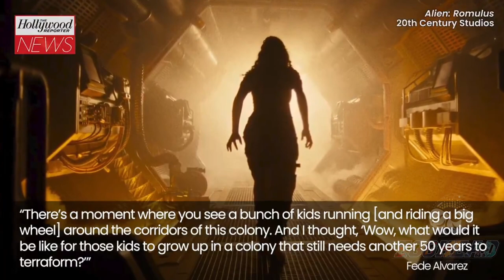Director Reveals The Deleted Scene From James Cameron’s ‘Aliens’ That Inspired ‘Alien Romulus!’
Director Fede Álvarez is giving Alien fans a terrifying first look at Alien: Romulus — the first film in the revered sci-fi horror franchise since 2017 — and is detailing the deleted scene from Aliens that inspired his new film.

The first trailer for Alien Romulus dropped Wednesday with a 1-minute, 2-second teaser. In the teaser, young crew members aboard a run-down spaceship encounter the Alien franchise’s famed Xenomorph creatures, which range from menacing facehuggers to fully-developed aliens.

Priscilla star Cailee Spaeny is among the cast members in the film, which is being produced by original Alien director Ridley Scott.

While discussing the first look at Alien: Romulus with The Hollywood Reporter, Álvarez explained how a scene director James Cameron cut from his 1986 blockbuster Aliens helped establish the youthful foundation for the new chapter in the franchise, which is due in theaters on August 16.

“There’s a moment where you see a bunch of kids running [and riding a big wheel] around the corridors of this colony. And I thought, ‘Wow, what would it be like for those kids to grow up in a colony that still needs another 50 years to terraform?’” Álvarez explained to THR. “So I remember thinking, ‘If I ever tell a story in that world, I would definitely be interested in those kids when they reach their early twenties.’”

While Alien: Romulus isn’t due in theaters until late summer, Fede Álvarez has already won acclaim for his film from Ridley Scott, who directed the first Alien film in 1979.

Discussing his encounter with Scott after the legendary filmmaker first screened Alien: Romulus, Álvarez told fellow director Guillermo del Toro during a Q&A at the Directors Guild of America’s Latino Summit 2023 that he was surprised by his producer’s reaction to the film.

“He walks into the room and he did say, ‘Fede, what can I say? It’s f——-g great,’” Álvarez recalled for del Toro. “For me, it was like … my family knows it was one of the best moments of my life to have a master like him, [who] I admired so much, to even watch a movie I made, but particularly something like this … and talk to me [for] an hour about what he liked about it.”

Álvarez added that one of the biggest compliments Scott gave him regarded the “great” dialogue in Alien: Romulus — words that resonated with the director because he also co-wrote the screenplay.

Alien: Romulus — which is considered an “interquel” in the Alien canon rather than a prequel or sequel — doesn’t mark the first time Álvarez has brought his filmmaking skills to a storied film franchise. Previously, Álvarez rebooted director Sam Raimi’s horror film classic Evil Dead in 2013.

Alien Romulus — which also stars Isabella Merced, Spike Fearn, David Jonsson, Archie Renaux and Aileen Wu— is the seventh film in the Alien franchise. The 1979 original was followed James Cameron’s Aliens in 1986, David Fincher’s Alien 3 in 1992 and Jean-Pierre Jeunet’s Alien: Resurrection in 1997.

After a 15-year break, Scott returned to the franchise to direct the Alien prequels Prometheus in 2012 and Alien Covenant in 2017.

About us: Egghead News is an entertainment and media channel that reports, speculates and forecasts on a variety of news from the entertainment genres. Movies, t.v. shows, games and streaming platforms are all under the preview of Egghead News.

I believe all content used falls under the remit of Fair Use, but if any content owners would like to dispute this, I will not hesitate to immediately remove said content. It is not my intent to in any infringe on their content ownership. If you happen to find your art or images in the video, please let me know, I will gladly credit you.